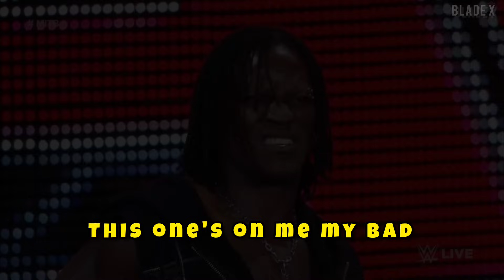R-Truth Making WWE Wrestlers Break Character hilariously - R Truth funny Moments